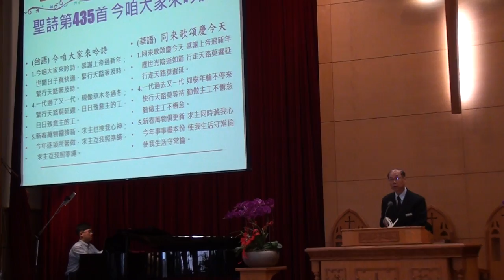20170129春節聯合禮拜 聖詩 435